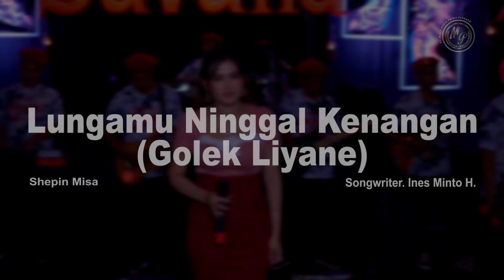Shepin Misa Ft OM Savana - Lungamu Ninggal Kenangan [Sogok Sogok Aaaa] (Official Live Musik)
Artis : Shepin Misa
Judul : Lungamu Ninggal Kenangan
 Cipt  :  Ines

Multi Media Prima Perkasa (mmpp)
Adalah Chanel  Resmi Yang bergerak dalam Industri Digital Manajemen Artis Replika CD/VCD Dan Contain Provaider ,Yang tampil baru untuk menghibur pencinta musik indonesia
Agar kami semangat Untuk  berkarya  untuk menghibur  anda
Terimah kasih
Multi Media Prima Perkasa